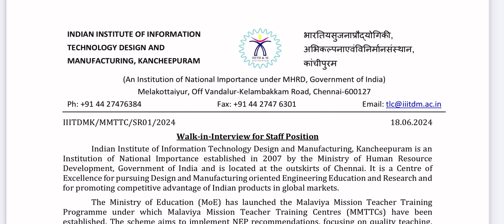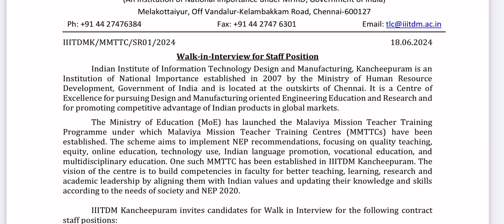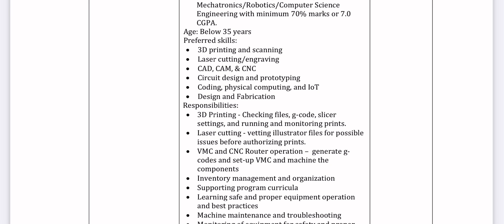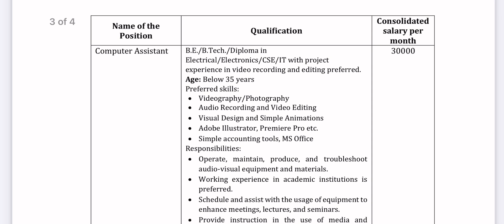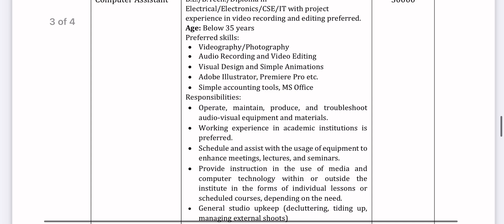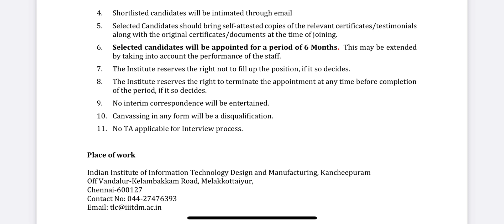💯No Exam No Fees🔥இந்திய தகவல் தொழில்நுட்பத்தில் வேலை அறிவிப்பு | TN Govt Jobs 2024 | No Exam govtjob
💯No Exam No Fees🔥இந்திய தகவல் தொழில்நுட்பத்தில் வேலை அறிவிப்பு | TN Govt Jobs 2024

IIITDM Kancheepuram Jobs 2024 - Apply for 03 (Walk-In-Interview) Project Assistant, Computer Assistant and Support Staff Posts
✅ IIITDM Official Website link 👇👇
IIITDM Kancheepuram

 Selection Process:
* The Selection Process will be based on the Walk-In-Interview.
Pay Scale:
* Candidates will get a remuneration of Rs.22,000/- to Rs.35,000/- per month.
How to Apply for the IIITDM Kancheepuram Recruitment for 2024
* Verify the Notification details.
* Eligible candidates may attend the walk-in-interview and other relevant documents to the venue stated below.
Venue:
Indian Institute of InformationTechnology Design and Manufacturing,Kancheepuram, Melakkottaiyur, Vandalur Kelambakkam Road, Chennai - 600127

@nrfm-vlogs @shalini stores @matt&abby @ golu008 @ Vaathamizhavaa